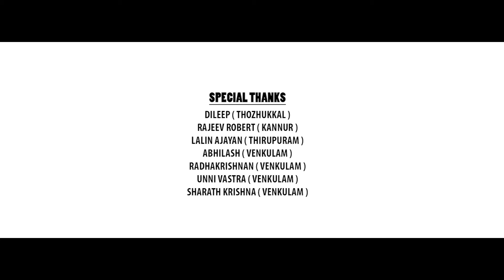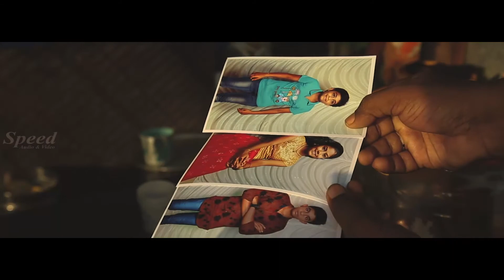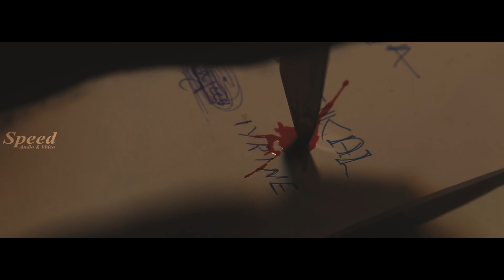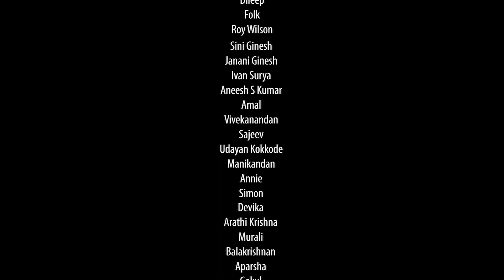Koottam Thettiya Kunjadukal Malayalam Full Movie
Koottam Thettiya Kunjadukal